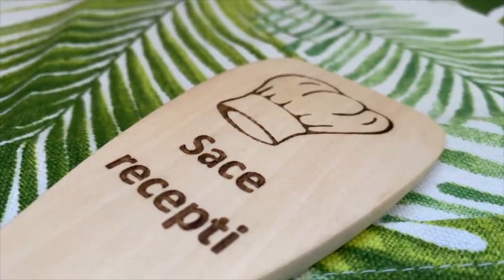Najljepši brzinski ručak krompir iz tave sa lisičarkama,sve za 30 min. Poslije kiše ih baš ima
Dragi moji,evo jednog veoma brzog i prije svega ukusnog ručka. Idealan je kad zelite nešto brzinski. Imate obaveza a treba vam brz ručak evo ovaj je baš to. Zaista vjerujem da će vam i ovo posluzit kao dobra ideja šta da se sprema. Zahvaljujem na svemu 💕šaljem vam ljubav dragi moji jer bez ljubavi nema zivota💕
Gdje ljubav vlada tu je mir i sve pobjedjuje 💕
Ljubim vas 💕djelite ljubav svi je imate vjerujte 💕

Prijatno ❤️

Zabranjeno svako Kopieranje video /ili audio snimaka i postavljanje na druge kanale!

Sastojci:
400g lisičarki
1 glavica luka
500 g krompira
malo ulja
Začini po zelji so, biber